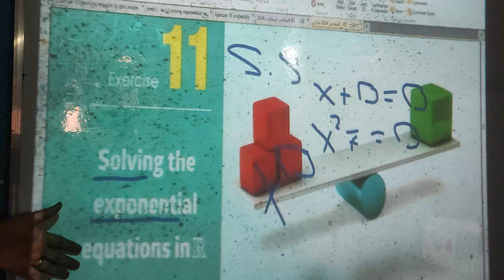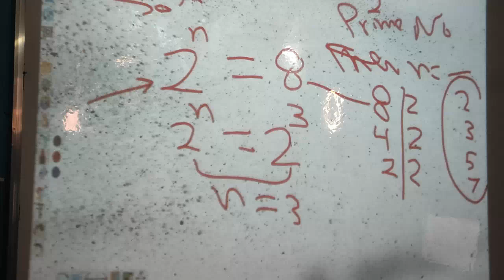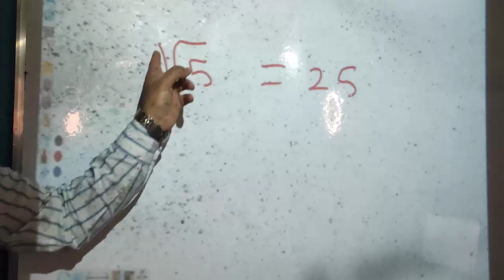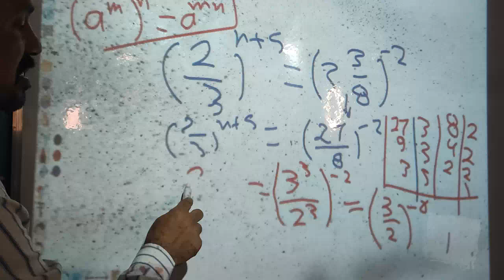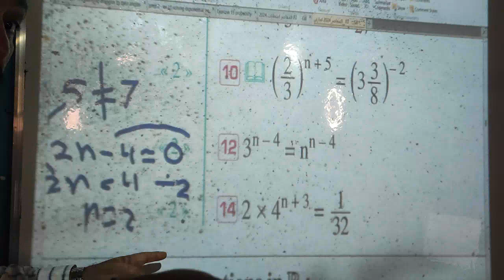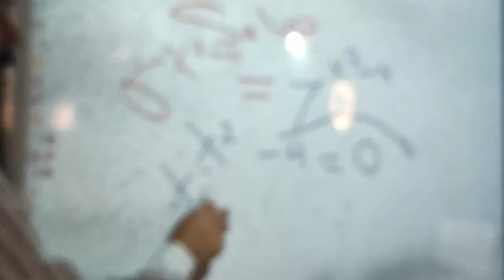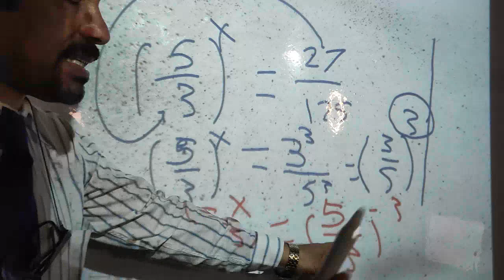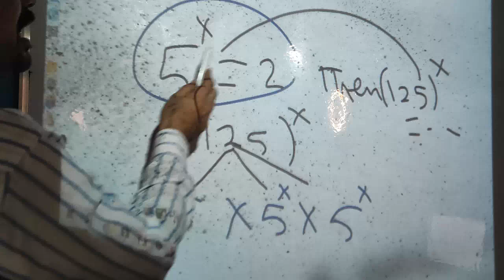prep 2 exercise 11 solving exponential equation - algebra second term 2024